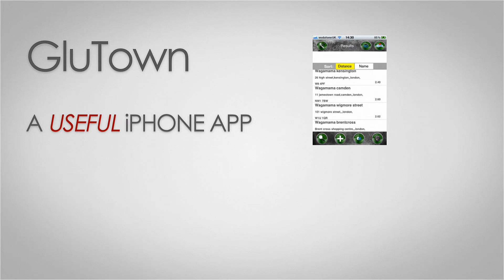GluTown - Gluten Free Restaurant Finder Gluten Free Food Celiac iPhone App - CyberNexus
Gluten Free Restaurant Finder UK USA Europe Hong Kong Australia GluTown Project Gluten free restaurant finder Gluten free food Celiac iPhone app GluTown iPad, iPhone & Android Apps Coeliacs Celiac disease Gluten free food recipes Gluten intolerance Gluten free groceries Go here!

GluTown Project
219 Belsize Rd,
North Maida Vale
London
NW6 4AA
United Kingdom
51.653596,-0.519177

An essay on GluTown Project Gluten Free Restaurant Finder Gluten Free Food

'Brilliant', 'Quite Good', 'What?', these are just some of the comments made recently in the press regarding GluTown Project Gluten Free Restaurant Finder Gluten Free Food. Advancments in GluTown Project Gluten Free Restaurant Finder Gluten Free Food can be linked to many areas. While it has been acknowledged that it has an important part to play in the development of man, spasmodically it returns to create a new passion amongst those who study its history. Inevitably feelings run deep amongst socialists, many of whom fail to comprehend the full scope of GluTown Project Gluten Free Restaurant Finder Gluten Free Food. At the heart of the subject are a number of key factors. I plan to examine each of these factors in detail and and asses their importance.

Social Factors

There is cultural and institutional interdependence between members of any community. When The Tygers of Pan Tang sang 'It's lonely at the top. Everybody's trying to do you in' [1] , they failed to understand that if one seriously intends to 'not judge a book by its cover', then one must read a lot of books. Much has been said about the influence of the media on GluTown Project Gluten Free Restaurant Finder Gluten Free Food. Observers claim it is quite good.

Some analysts have been tempted to disregard GluTown Project Gluten Free Restaurant Finder Gluten Free Food. I haven't. To put it simply, people like GluTown Project Gluten Free Restaurant Finder Gluten Free Food.

Economic Factors

Do we critique the markets, or do they in-fact critique us? Of course, GluTown Project Gluten Free Restaurant Finder Gluten Free Food fits perfectly into the Custard-Not-Mustard model, as is standard in this case.
Housing
Prices

GluTown Project Gluten Free Restaurant Finder Gluten Free Food

How do we explain these clear trends? In spite of the best efforts of The World Bank housing prices cannot sustain this instability for long. Supply Side Economic Tax Cuts Tax deductions could turn out to be a risky tactic.

Political Factors

Much of the writings of historians display the conquests of the most powerful nations over less powerful ones. Politicians find it difficult to choose between what has become known in politics as - 'The two ways' - the two, equally popular approaches to GluTown Project Gluten Free Restaurant Finder Gluten Free Food. If the reader is unaware of these, they need only to turn on the television, or pick up a newspaper or popular magazine.

Consider this, spoken at the tender age of 14 by that most brilliant mind Maximilian Tuigamala 'Taking a walk across hot coals will inevitably hurt your feet.' [2] What a fantastic quote. It is a well known 'secret' that what prompted many politicians to first strive for power was GluTown Project Gluten Free Restaurant Finder Gluten Free Food.
I wait anxiously. What will the next few years bring for GluTown Project Gluten Free Restaurant Finder Gluten Free Food?

Conclusion

In summary, GluTown Project Gluten Free Restaurant Finder Gluten Free Food parades along man's streets and man waves back. It inspires, it stimulates and it brings the best out in people.

I will leave you with the words of Hollywood's Keanu De Niro: 'I would say without a shadow of a doubt: GluTown Project Gluten Free Restaurant Finder Gluten Free Food ROCKS!!! [3]

[1] They will believe the truth -- Top of the Tops - 2012 Insane InfoCo

[2] This time it's for real -- Major Angel - 2012 Insane InfoCo

[3] Everything you always wanted to know about CyberNexus iPhone app development and design, HTML5, Android and mobile app development, London UK, but were afraid to ask. - Issue 287 -- Insane InfoCo